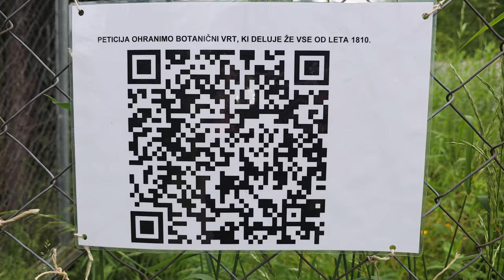2024-05-14 LJUBLJANA Botanični vrt PETICIJA